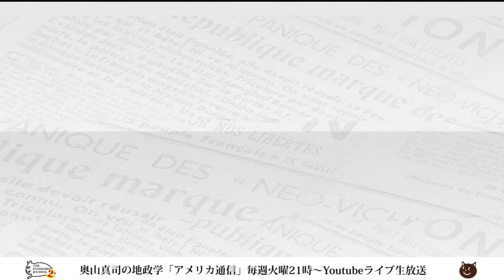笑撃！史上最強のホラッチョ！ウソまみれで当選！米・サントス下院議員の底知れぬスケール感にアメリカを見たwww｜奥山真司の地政学「アメリカ通信」